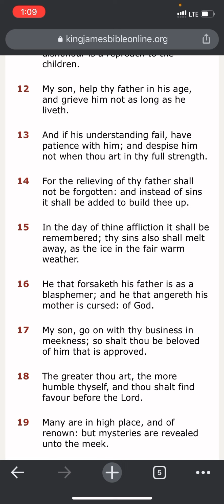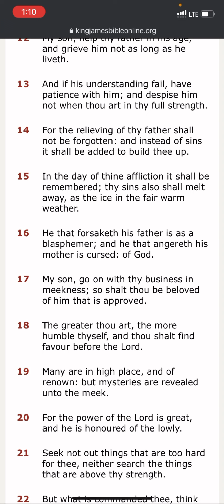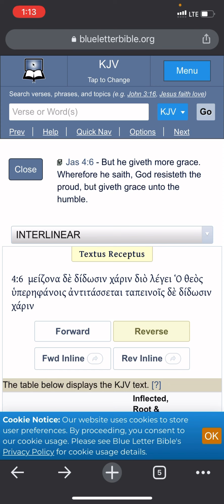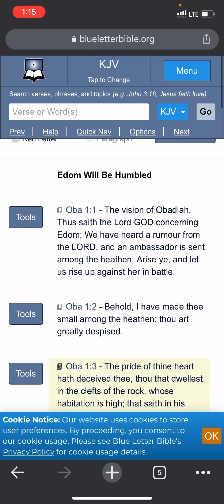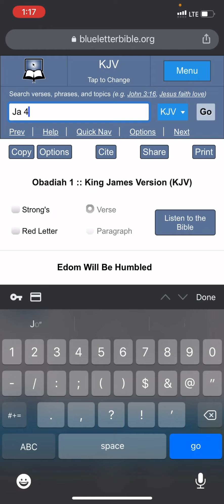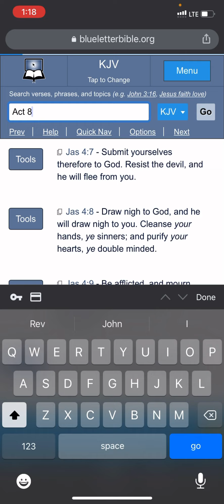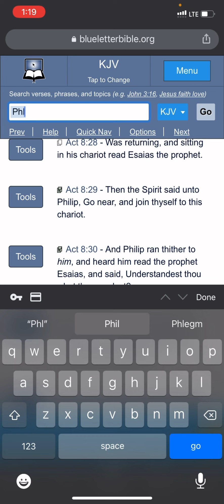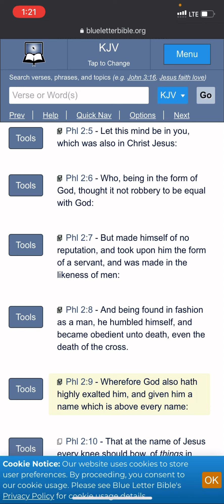Humility Lifts Up But Pride Shall Bring You Low￼